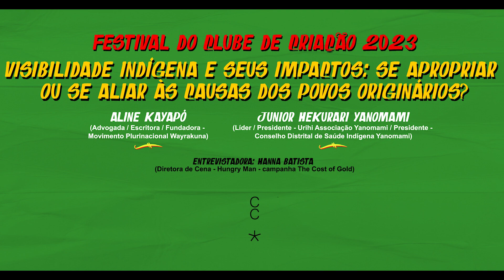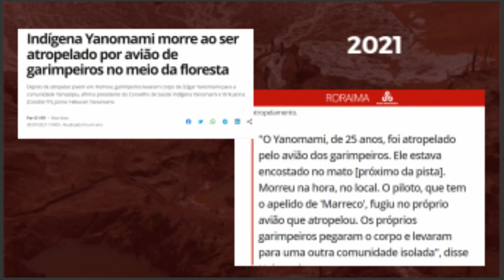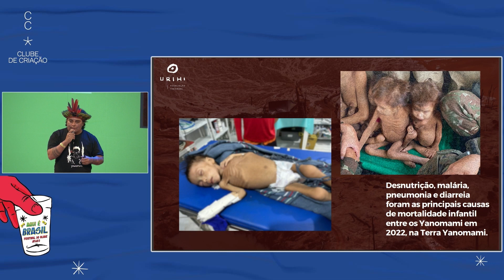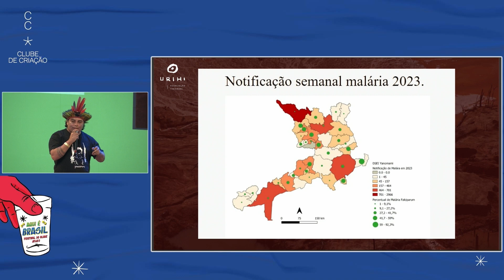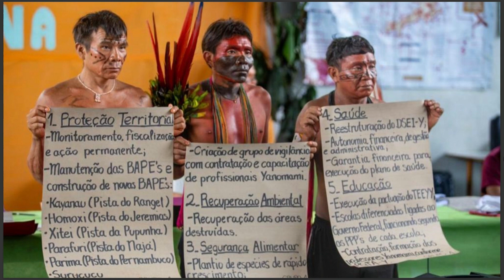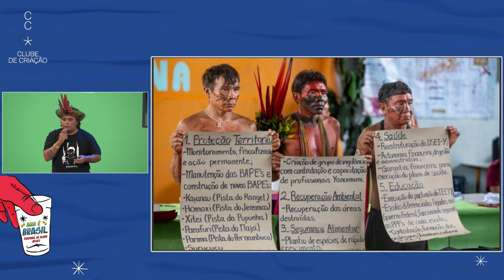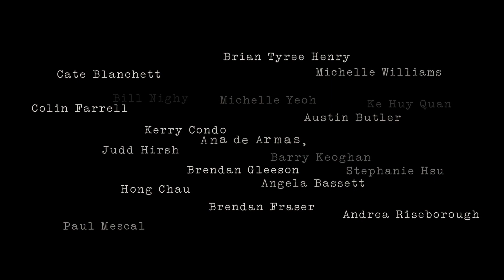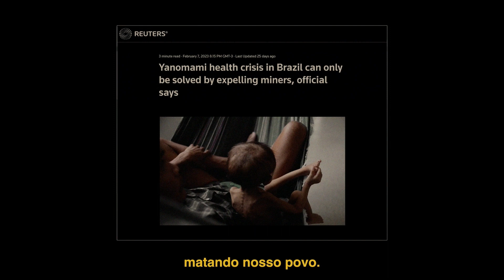Visibilidade indígena e seus impactos: se apropriar ou se aliar às causas dos povos originários?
Festival do Clube de Criação 2023
Com :
Aline Kayapó - Advogada / Escritora / Fundadora - Movimento Plurinacional Wayrakuna
Junior Hekurari Yanomami - Líder / Presidente - Urihi Associação Yanomami / Presidente - Conselho Distrital de Saúde Indígena Yanomami
Entrevistados por Hanna Batista - Diretora de Cena - Hungry Man - campanha The Cost of Gold